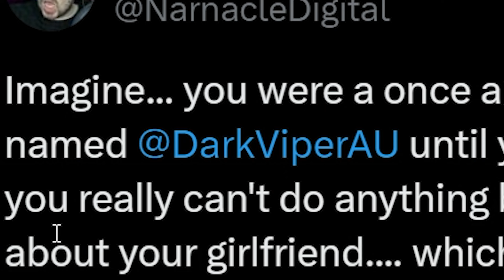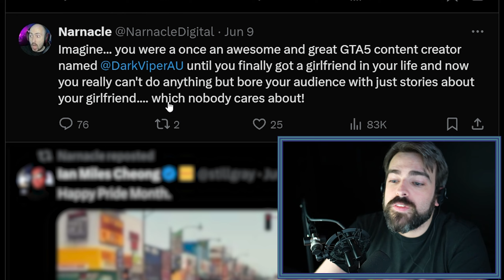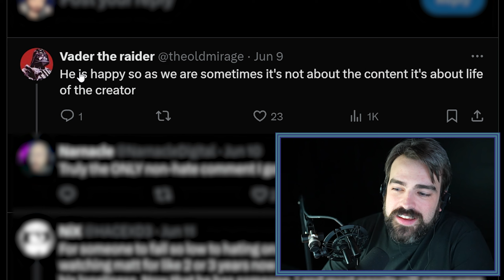Are New Relationships BAD For YouTube Channels?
Timestamps:
0:00 - Am I boring my audience with my girlfriend?
2:31 - I have never been lonely.
5:09 - Are people projecting their loneliness?
6:56 - Don't worry, the content is continuing!

In Collaboration with CoreySG9.